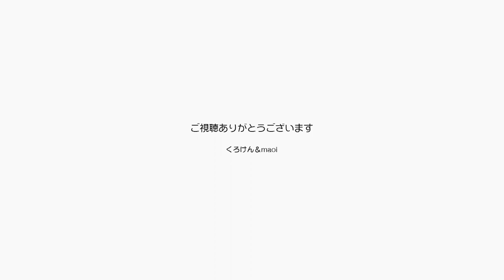パパ！歌ってばかりいないでポンちゃんを甘えさせて 【Jean & Pont 2825】2022/4/21 保護猫ジャンけんポン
コロナの季節が終わりかけになったので、パパとママはライブに出ることが増えてきました。
今日はそんなライブに向けてのリハーサルで出かけるパパをジャンくんとポンちゃんは見送ります。
ジャンくんは帰ってきたパパに甘えモードですりすりします。
ポンちゃんは隣の部屋からパパを呼び出してなでなでを要求します。